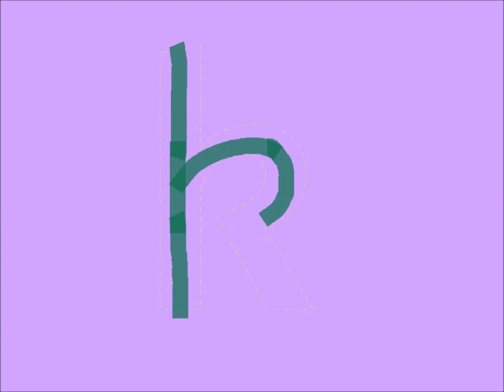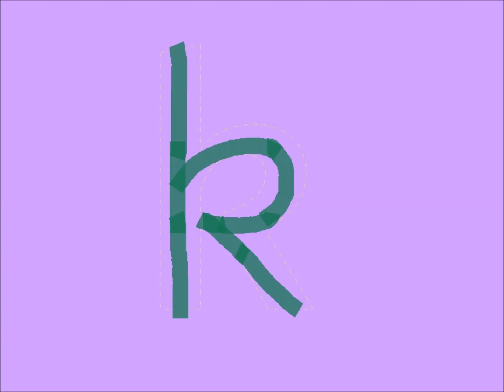How to Write small k English Alphabet Letters Writing Practice Alphabets with nursery rhymes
How to Write small "k"|English Alphabets|Writing Practice|Alphabets with nursery rhymes